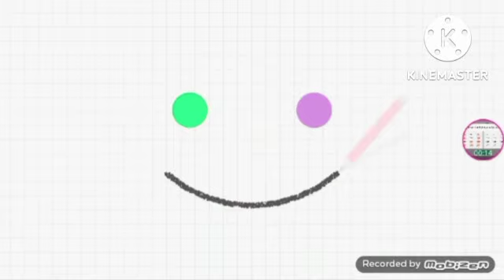CRBDBAL In Luig Group